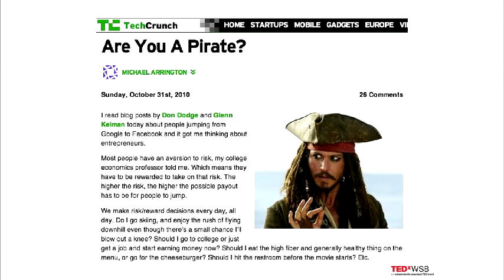Kawa, Sprinty, Piraci oraz Duza Rzecz: Arkadiusz Hajduk at TEDxWSB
Co-founder of Huge Thing - an accelerator for startups with global ambitions. Co-organized initiatives such as Startup Weekend Poznan, Startup Sprint or P-Team. He worked and founded companies in Denmark, Canada, Poland and Hungary. He has experience in developing concept and planning of product development, project management and operational management.